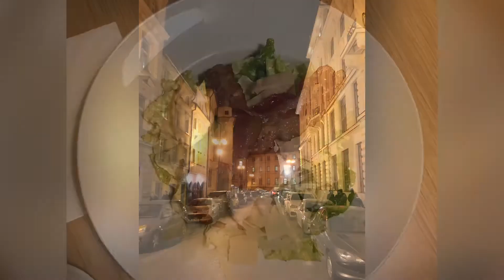Czech Republic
Trip to czech republic